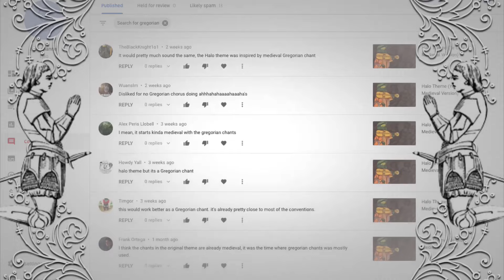Halo Theme (Ye Olde Medieval Version - Remastered 2020)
*Now on Spotify!* Remastered medieval remix of the Halo theme by Marty O'Donnell with real acoustic guitars, drums and the awesome Susanna Bailey performing the flute part

Massive thanks to OG patrons Leeman Seth Byers, Mint, Schpasm & Thrinmon + new patron James! Your support's probably the key thing that's got me back on the remixing wagon. Cheers pals.

(And yes, got it, Gregorian chants are technically medieval already... I was picturing like 4 musicians/bards playing together in a tavern or something in the original...)

I love making these and would love to keep doing it - have always felt VGM needs a bigger audience. Dream would be to end up scoring a game/film of some kind down the line. You never know.

Cheers pals - LjB0